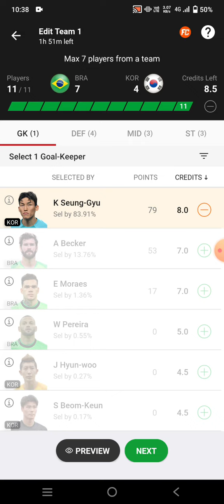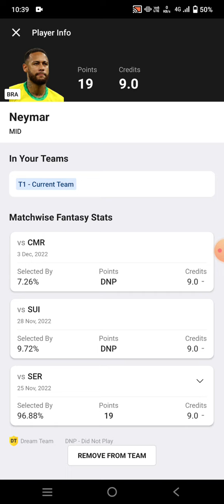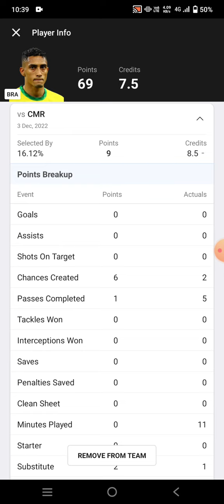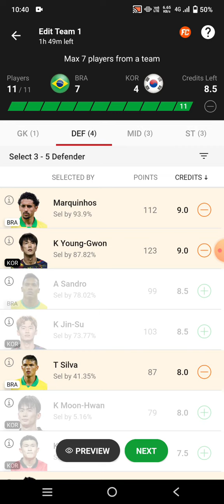BRA vs KOR Football Dream11 Team | Brazil vs Kor Football Dream11 Team prediction win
bra vs kor
bra vs kor Dream11
bra vs kor Dream11 prediction
bra vs kor prediction

own risk"

1. This analysis  is based on my

2.Dream11 takes great care to comply with all central and state legislation in India to ensure that  users are fully protected. Every contest on  platform is carefully designed to comply with applicable statutes and regulations in India.

Thanks